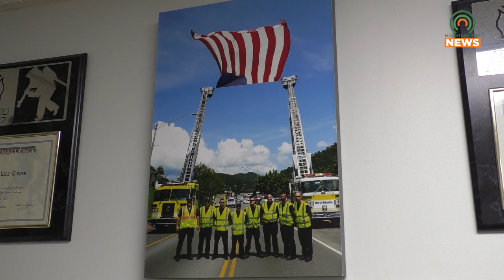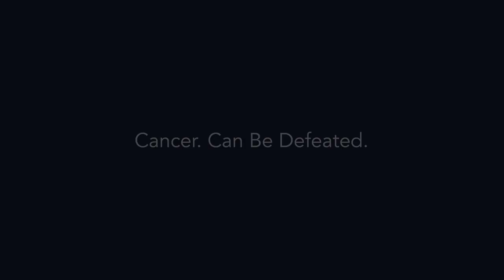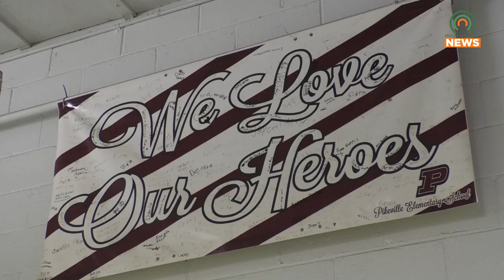Pikeville Fire Department Gets New Boat for Rescues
The second-annual Faith, Fun, and Food Festival will be returning to Prestonsburg on Friday, May 12.  It will be a night of fun, fellowship, and music.